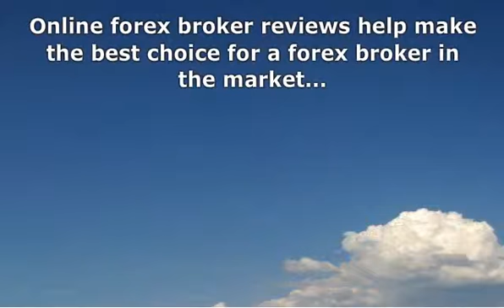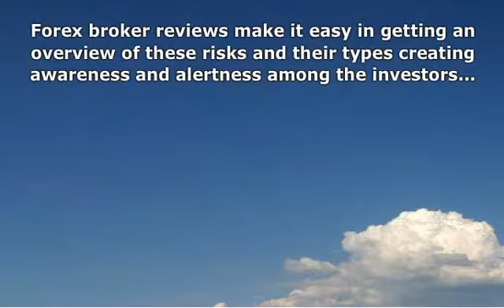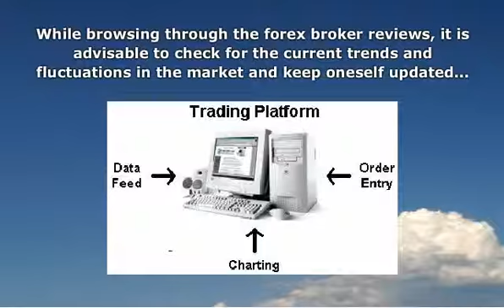Forex Broker Comparison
In todays day and age one must consider all of the options available when selecting a broker.  There are different criteria to be considered.  In this video of the Forex Trading series I discuss what to look for.